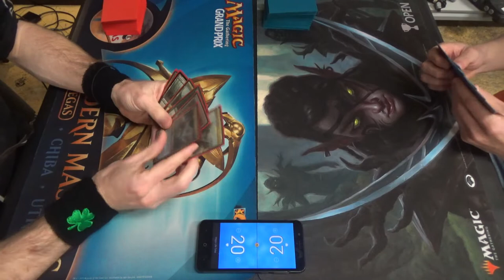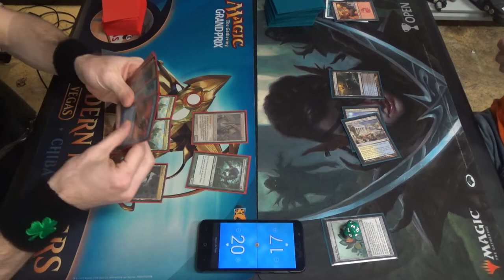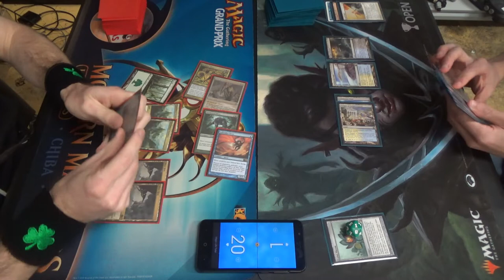Modern MtG — Telekinetic Combo Slivers vs. Ad Nauseam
Why is this still a deck of mine? Good question. I guess that I just find it fun to play.

As for the decklist, here it is:
Creatures (38)
3 Diffusion Sliver
4 Dormant Sliver
4 Firewake Sliver
4 Galerider Sliver
2 Gemhide Sliver
2 Manaweft Sliver
1 Necrotic Sliver
4 Predatory Sliver
1 Sentinel Sliver
4 Sinew Sliver
4 Striking Sliver
1 Syphon Sliver (was another Necrotic Sliver in this game)
4 Telekenetic Sliver
Enchantments (2)
2 Intruder Alarm
Lands (20)
4 Aether Hub
4 Cavern of Souls
4 Sliver Hive
4 Tendo Ice Bridge
4 Unclaimed Territory